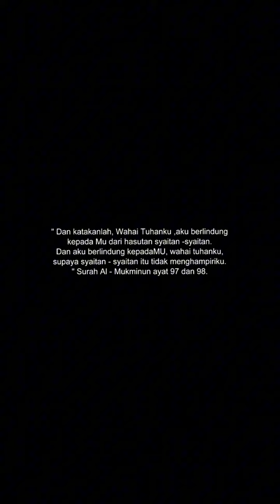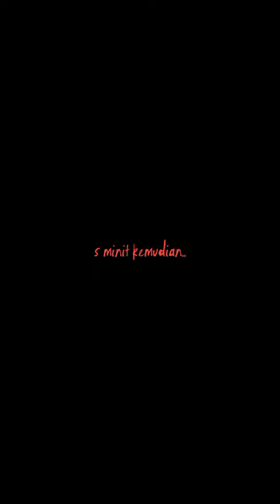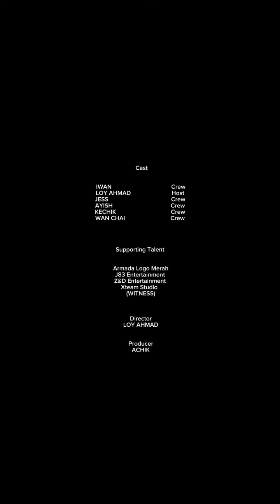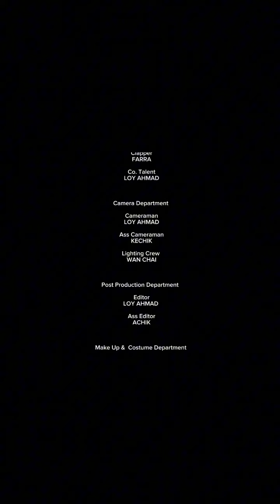RUMAH PUSAKA - Barang Terlar4ng Yang Ditanam [Full Episode] | ParaExplore Loy Ahmad XTEAM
Hi saya kembali, dengan video sejam dari ahli paranormal Loy Ahmad. kali ini kami telah pergi ke sebuah rumah lama iaitu Rumah Pusaka yang ditinggalkan oleh kedua orang tua mereka, namun apakah sebaliknya ia menjadi misteri? nak tau apa terjadi pada mereka, tonton video ini dari awal sampai akhir..

Sertai langganan untuk dapat bersembang dengan saya setiap bulan